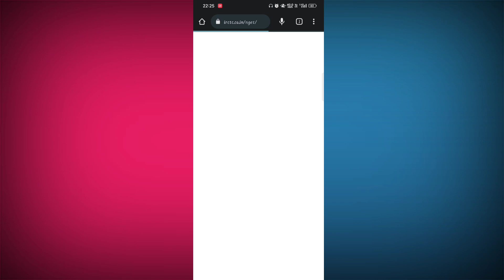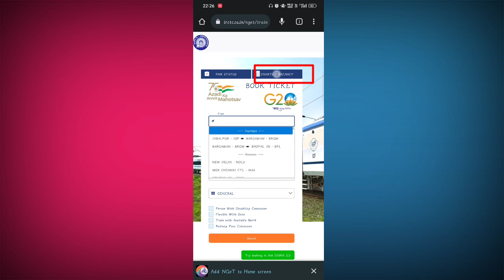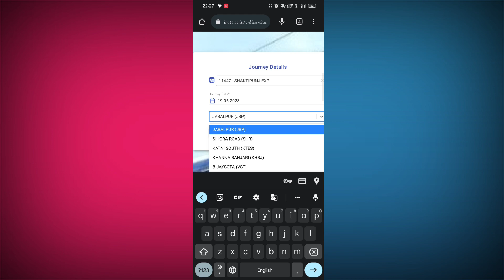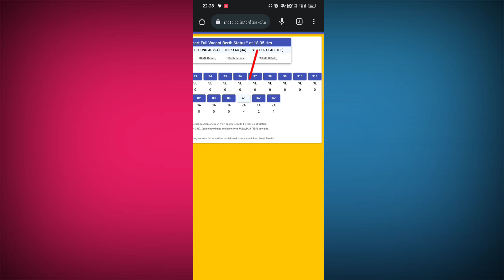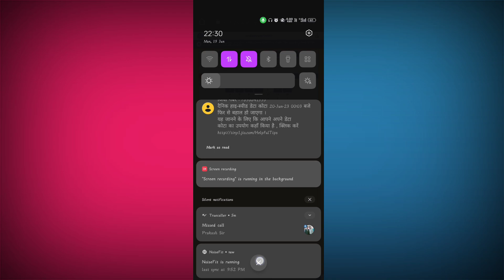Chalti Train Me Khali Seat Kaise Dekhe 2023 - How To See IRCTC Chart Vacancy Hindi - Sb Cool Tech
Chalti Train Me Khali Seat Kaise Dekhe 2023 - How To IRCTC Chart Vacancy Hindi - Sb Cool Tech ||